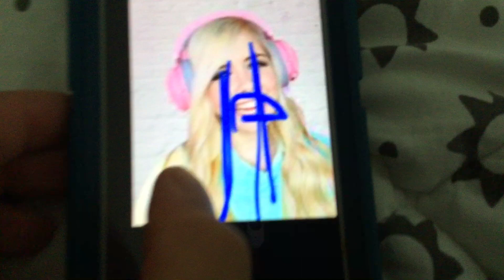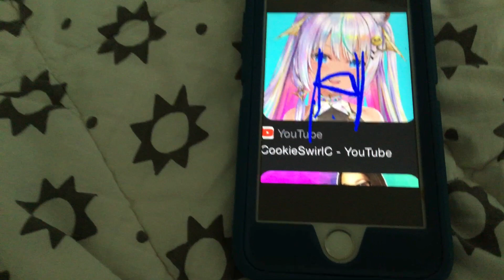Jimmy neutron @Cookieswirlc and @MackenzieTurnerRoblox /ungrounded for life